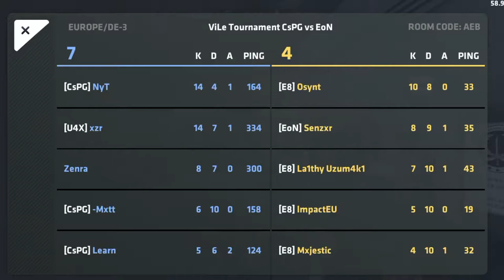Critical Ops Tournament | CsPG vs E8 Rnd 1 (200 IQ xzr?? / 4Ks all over the map)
Hey guys. Startin from today, you can expect matches to come in daily for 5 days straight!! In store is a lot of insane frags, 200 IQ plays and team plays so great it would blow your mind. For today, we have CsPG vs E8 in the first match of a BO3.